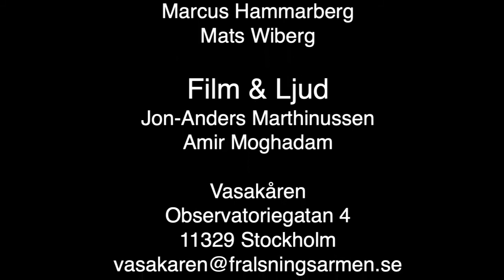Hosianna Davids son - 105 i psalmboken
Sång & Musik
Grupp ur Vasa Band under ledning av  Andreas Holmlund
Fredrik Åberg
Jon-Anders Marthinussen
Marcus Hammarberg
Mats Wiberg

Sången är hämtat från Vasakårens arkiv av webbandakter under Corona-pandemin 2020.

Gud välsigne dig!